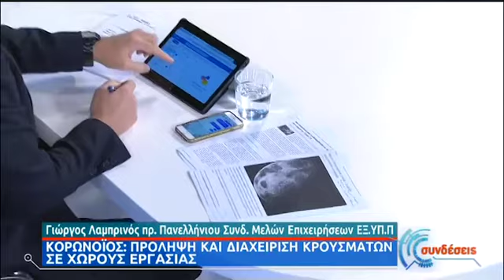Μιλώντας στην ΕΡΤ για τα πρωτόκολλα αποφυγής μετάδοσης στις επιχειρήσεις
Ο Πρόεδρος του Πανελλήνιου Συνδέσμου Μελών Επιχειρήσεων ΕΞ.Υ.Π.Π. Γιώργος Λαμπρινός μιλά στην πρωινή εκπομπή Συνδέσεις της ΕΡΤ και δίνει χρήσιμες συμβουλές για προληπτικά μέτρα στους χώρους εργασίας και τις διαδικασίες διαχείρισης ύποπτου ή επιβεβαιωμένου κρούσματος.